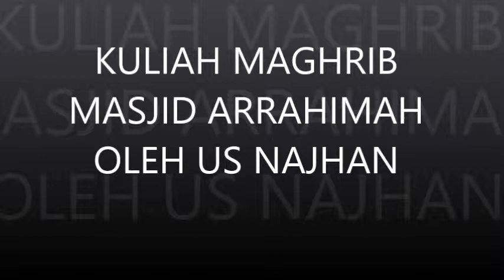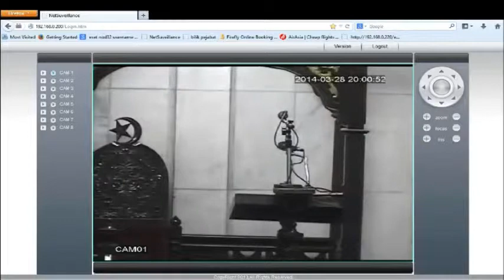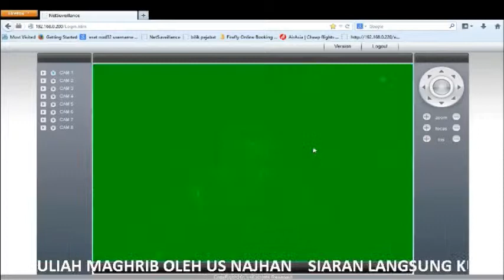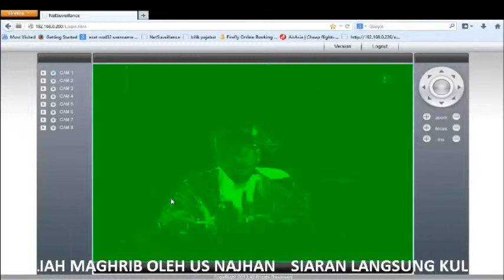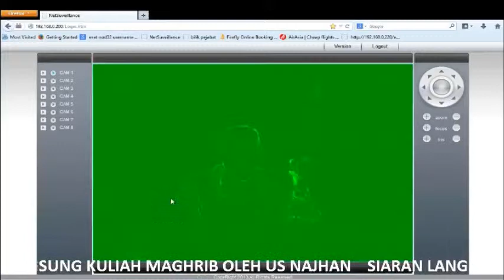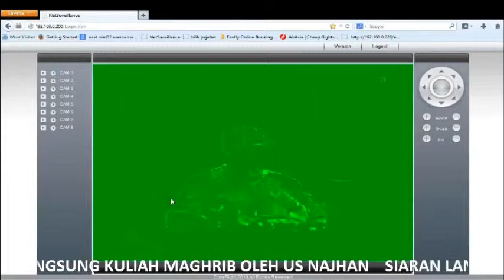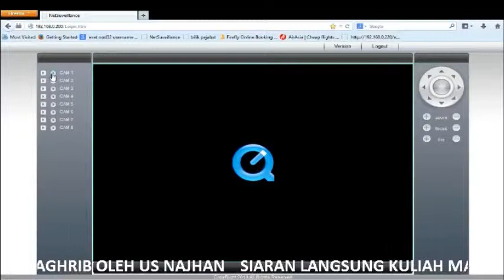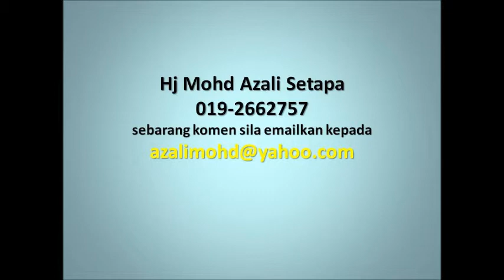28 MAC 2014 KULIAH MAGHRIB US NAJHAN